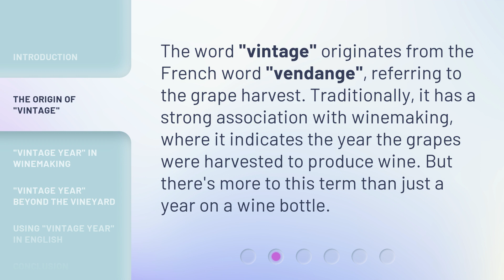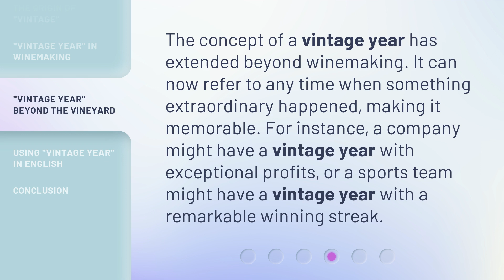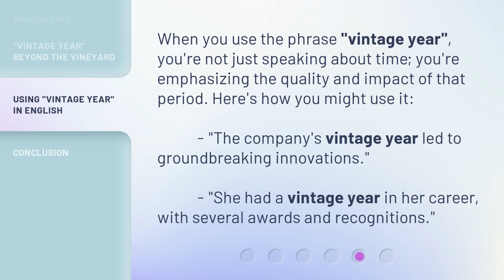Understanding "Vintage Year": A Journey Through Time and Quality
Understanding "Vintage Year": A Journey Through Time and Quality • Embark on an enlightening journey as we unravel the mysteries of the "Vintage Year". Discover the fascinating correlation between time and quality in this captivating exploration of the world of vintage. From wine to fashion, join us as we delve into the past to understand the true essence of excellence.

00:00 • Introduction - Understanding "Vintage Year": A Journey Through Time and Quality
00:33 • The Origin of "Vintage"
00:55 • "Vintage Year" in Winemaking
01:25 • "Vintage Year" Beyond the Vineyard
01:48 • Using "Vintage Year" in English